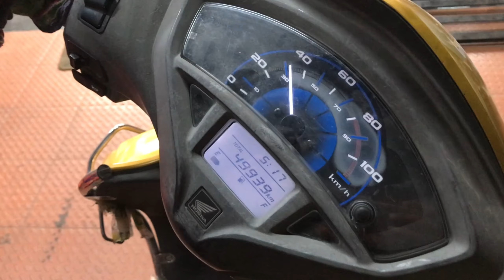2 SAAL HUE POORE || ACTIVA KA ENGINE HUA SEIZE || DAILY VLOG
It's a special day, aaj MOTOMECH ko 2 saal ho gye hai poore.
And in this video we will show you the condition of seizes engine of ACTIVA.